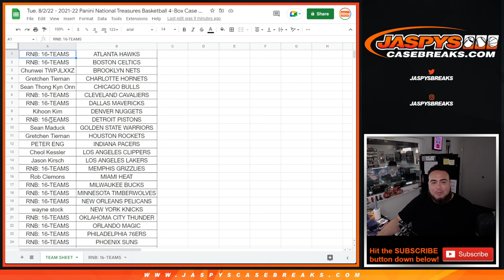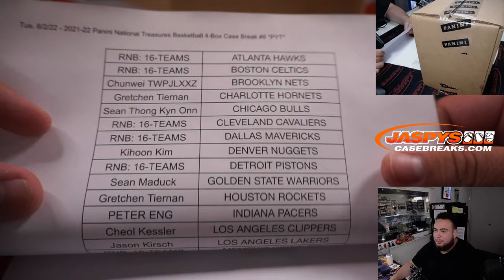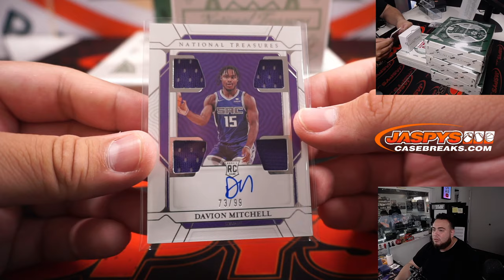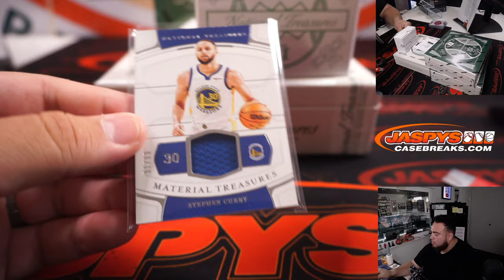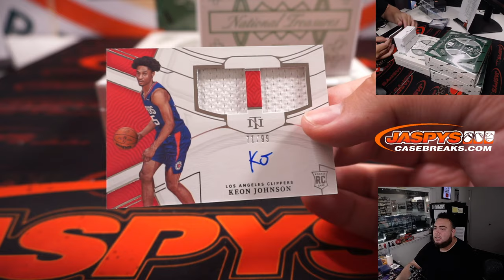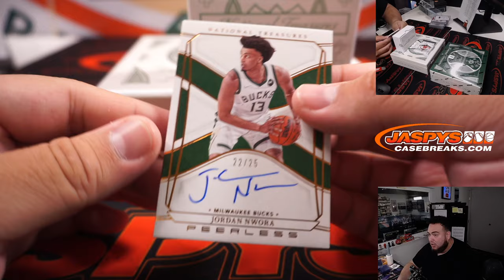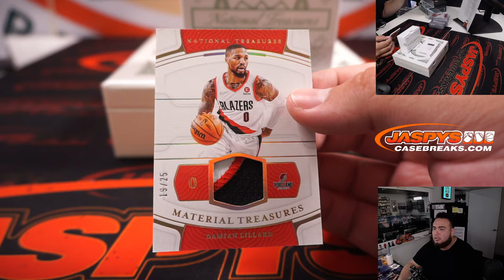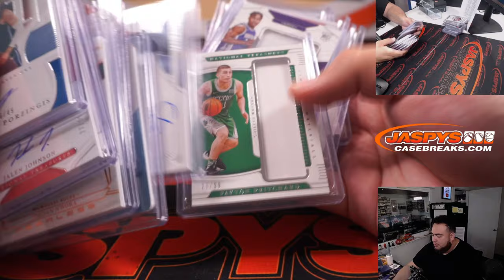Tue. 8/2/22 - 2021-22 Panini National Treasures Basketball 4-Box Case Break #8 *PYT*